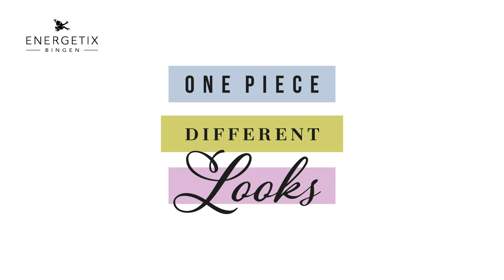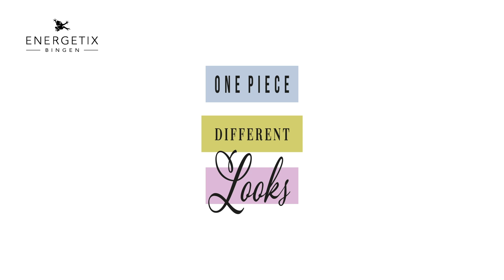One piece, different looks – Collection 2020/2021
Magnetic jewellery and wellness collection 2020/2021

ENERGETIX Bingen GmbH & Co. KG 2020